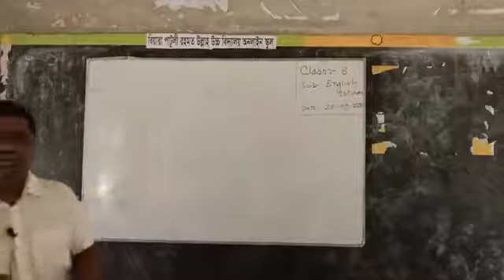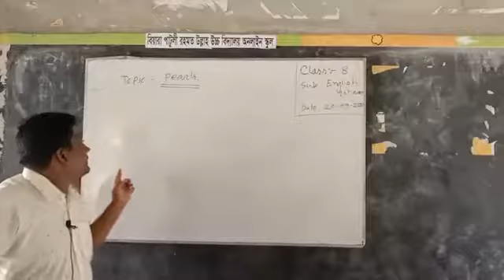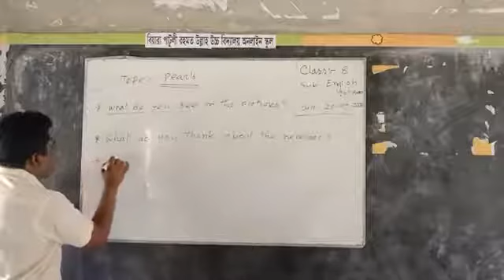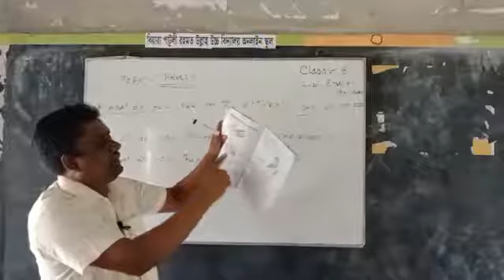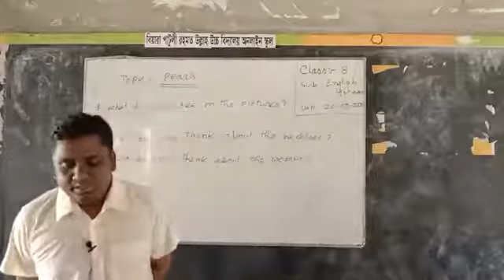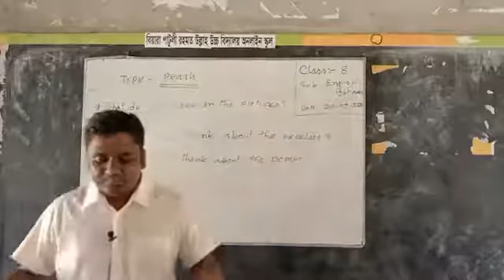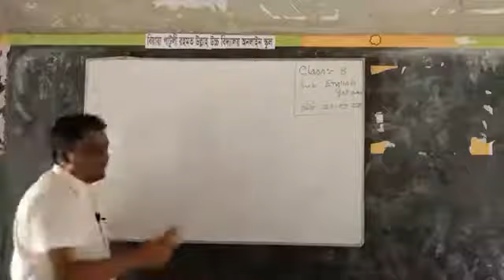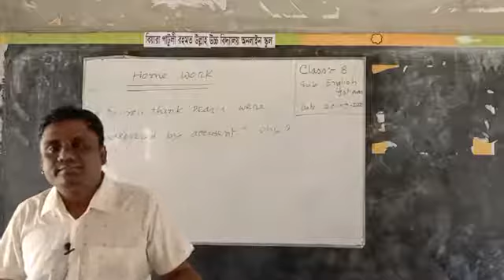বিয়ার পাটুলী রহমত উল্লাহ উচ্চ বিদ্যালয় অনলাইন ক্লাস অষ্টম শ্রেণি_bera patuli rahmatullah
RAHMAT BOSS